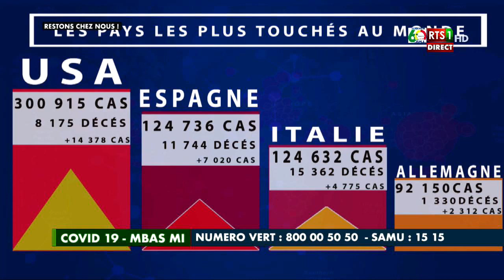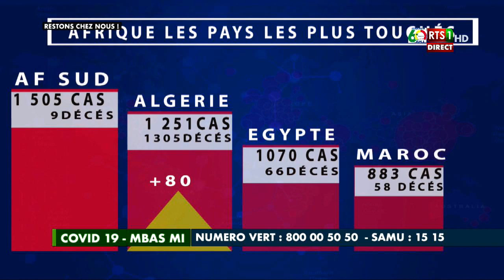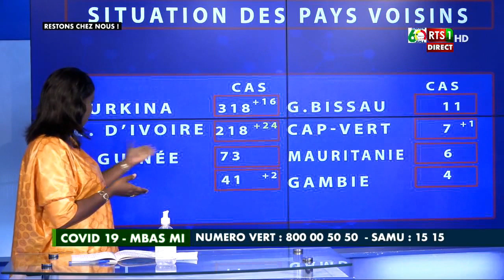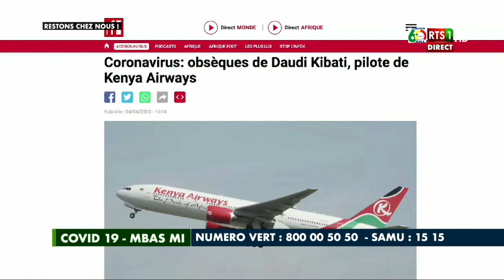Covid 19 : Mbas mi du Samedi 4 Avril 2020